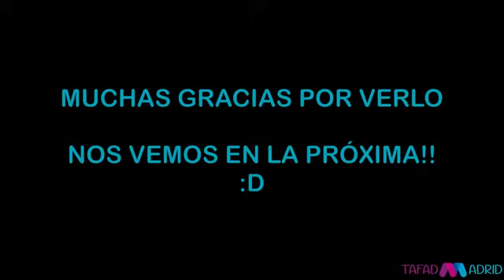Test para la medida de capacidades físicas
Explicación de los estudiantes de TAFADMadrid Torrejón de Ardoz sobre como realizar diferentes tests para el módulo de Valoración de la Condición Física e Intervención en Accidentes correspondiente al Ciclo Formativo de Grado Superior de Técnico en Acondicionamiento Físico.